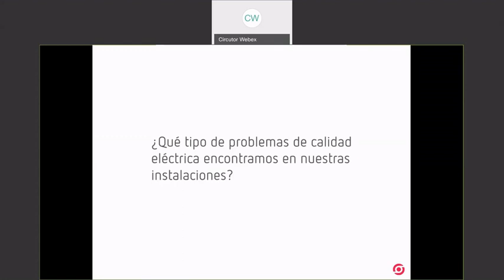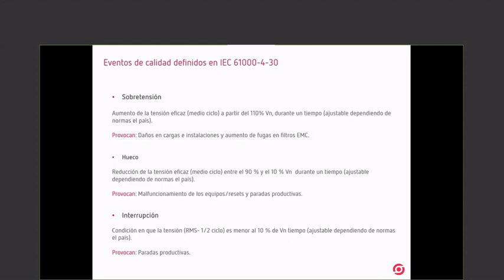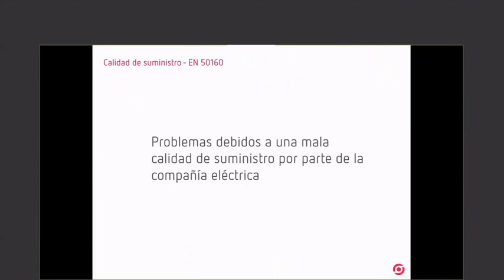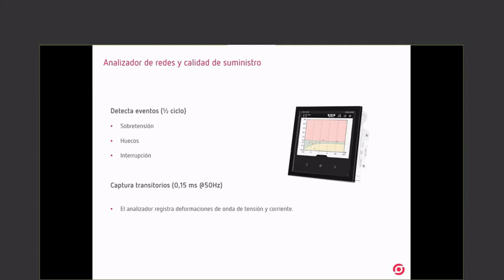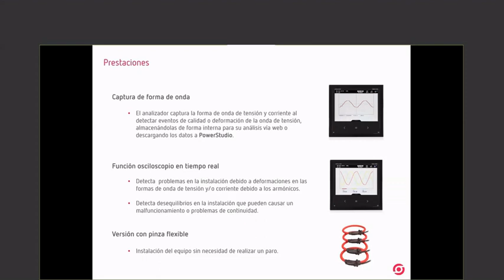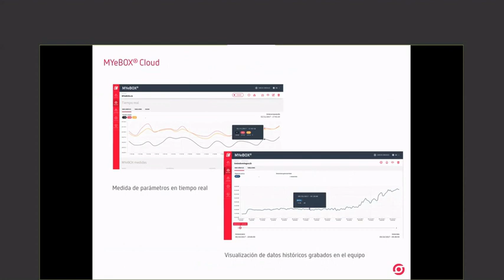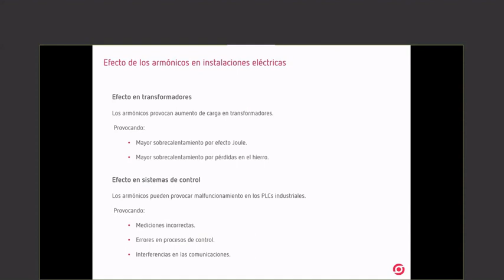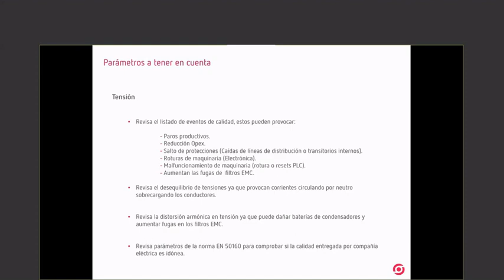Calidad de suministro y consumo en instalaciones - 25/03/2020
Webinar sobre Calidad de suministro y consumo en instalaciones